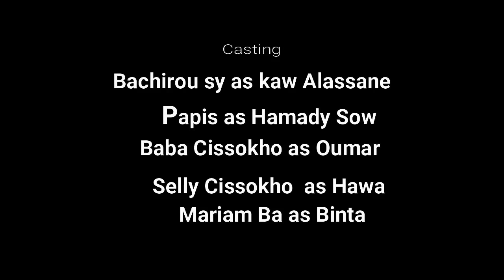THEATRE POULAAR :Hamady Soh _Saison _1_ Episode 5